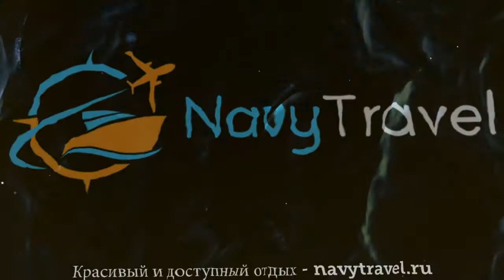GAYA ISLAND RESORT 5* Малайзия Калимантан обзор – отель ГЕЙА ИСЛАНД РЕЗОРТ 5* Калимантан видео обзор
Хотите отдохнуть и ищете туры, Малайзия – отличное место для отдыха. Посмотрите видео «GAYA ISLAND RESORT 5* Малайзия Калимантан обзор – отель ГЕЙА ИСЛАНД РЕЗОРТ 5* Калимантан видео обзор» и поймите подходит ли Вам отель ГЕЙА ИСЛАНД РЕЗОРТ 5* Калимантан, который Вы можете забронировать по ссылке
Так же отель GAYA ISLAND RESORT 5* иногда называют гостиница GAYA ISLAND RESORT 5* Малайзия или гостиница ГЕЙА ИСЛАНД РЕЗОРТ 5* Калимантан.
Какие услуги в GAYA ISLAND RESORT 5* Малайзия Калимантан бесплатны, а за какие необходимо платить отдельно.
В каком году был построен отель ГЕЙА ИСЛАНД РЕЗОРТ 5* Калимантан, производилась ли реконструкция или ремонт и в каком году.
Еще больше туров в такую страну как Малайзия можно найти на странице